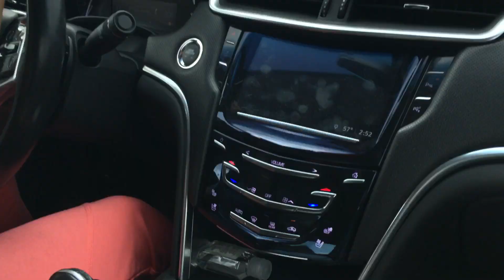Road trip 29